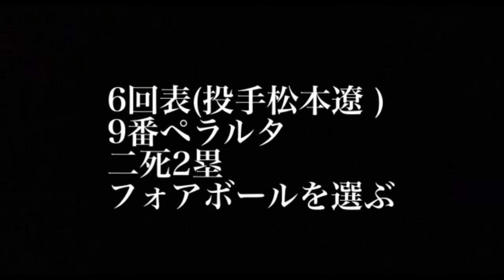4/2ロッテ戦ポンセ来日初登板は2回1失点ロドリゲスが0.1回5失点と炎上で連勝ストップ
ドラフト2021 1位達 孝太 2位有薗 直輝 3位水野 達稀 4位阪口 樂 5位畔柳 亨丞 6位長谷川 威展7位松浦 慶斗8位北山 亘基9位上川畑 大悟育成1位福島 蓮育成2位速水 隆成育成3位柳川 大晟育成4位阿部 和広
【ファーム】vs. 千葉ロッテ
★2-12
負 ポンセ1敗
本 古川1号2ラン
[投手成績]
ポンセ 2回3安打1奪三振1失点[自責点0] 36球 0.00
齊藤 1回2安打1奪三振3四球3失点 35球 15.00
ロドリゲス 1/3回4安打2四球5失点 暴投1 30球 19.29
柿木 1回2/3 2安打2奪三振2死球1被本塁打3失点 26球 10.13
松本遼 1回1安打1奪三振1四球無失点 21球 0.00
玉井 1回無失点 9球 0.00
福田 1回1奪三振無失点 8球 0.00
石川直 1回1安打2奪三振無失点 16球 2.25
[打者成績]
古川 3打数2安打1本塁打2打点 .333
田宮 2打数無安打 .250
速水 3打数1安打1併殺打 .154
有薗 2打数無安打1三振 .235
上野 3打数無安打1三振1死球 .143
野村 4打数1安打 .294
高濱 2打数無安打2四球1併殺打 .250
中島卓 2打数無安打1四球1犠打 .211
石川亮 4打数2安打1三振 捕逸1 盗塁許2 .333
樋口 4打数1安打1併殺打 .333
片岡 3打数1安打1四球 .217